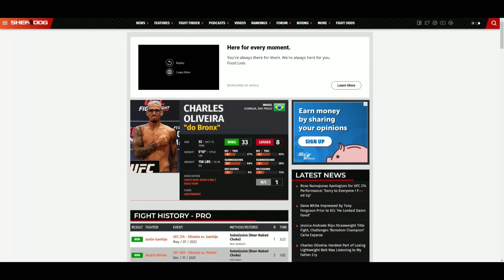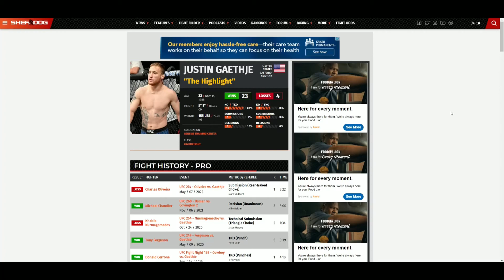Charles Oliveira VS Justin Gaethje (1st RD SUBMISSION) GIVE BACK OLIVEIRA'S BELT!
🥊 Boxing Fan
🎮 Gamer
🇵🇭 Filipino
🇺🇸 American
🌎 Earthling